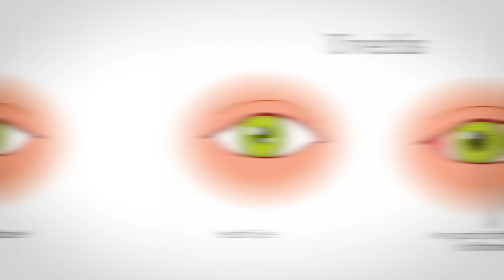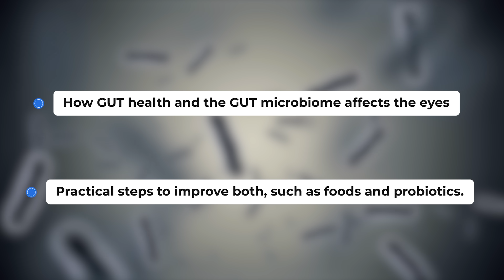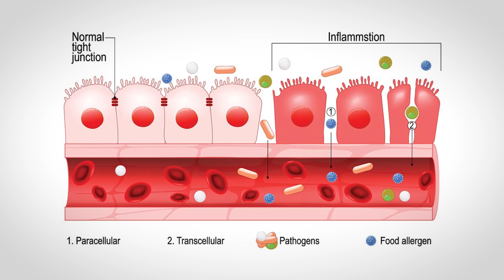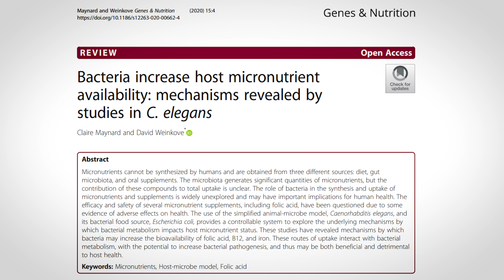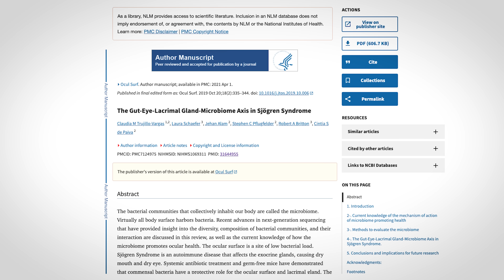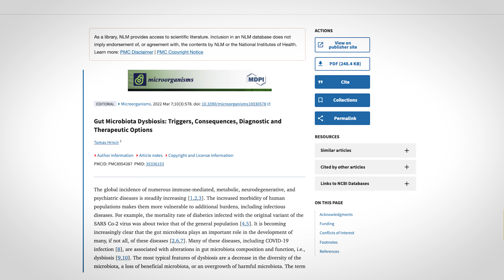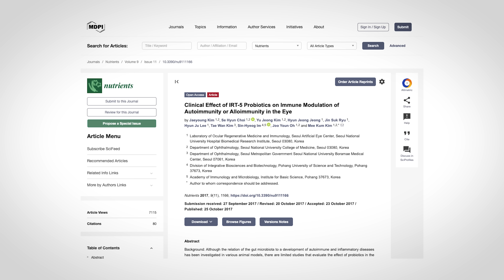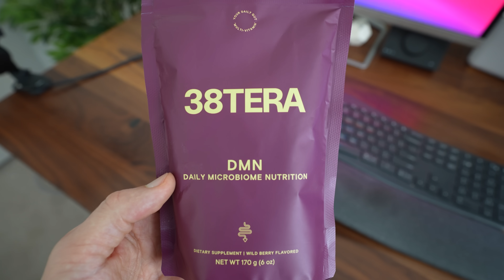How Gut Health Affects Your Eyes (CRAZY New Research)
Did you know that your gut health could be affecting your vision? New research is uncovering a strong connection between the gut microbiome and eye diseases like dry eye disease, diabetic retinopathy, macular degeneration, and more!

In this video, we break down the latest science on how gut dysbiosis (an imbalance in gut bacteria) can trigger inflammation and nutrient deficiencies that may impact your eye health. We’ll also explore:
✅ How gut bacteria influence inflammation and immune responses in the eyes
✅ The connection between leaky gut, nutrient absorption, and vision problems
✅ The role of probiotics, prebiotics, and diet in supporting gut and eye health
✅ Best foods to eat for a healthier gut and better eye health
✅ Should you take gut health supplements or probiotics for your eyes?

📌 Key Takeaways:
 👉 Diets high in processed foods, sugar, and unhealthy fats can harm gut bacteria and potentially increase the risk of eye diseases.
 👉 Following a Mediterranean diet rich in fish, vegetables, and fiber is linked to better gut and eye health.
 👉 Prebiotics (fiber-rich foods) can help nourish healthy gut bacteria and may be more effective than many probiotic supplements.
 👉 Research is still developing, but early studies show promising links between gut health and dry eye disease, diabetic retinopathy, and even myopia!

👀 Have you ever noticed changes in your skin, eyes, or overall health after adjusting your diet? Share your experience in the comments!

Chapters
0:00 New Research on How Gut Health Affects Your Eyes
1:14 What is the gut microbiome?
1:58 How your gut health affects your eyes
2:32 What is leaky gut?
3:45 What the research says
5:20 What are potential relief options?
6:15 Probiotics Vs Prebiotics?
7:59 My favorite supplement
8:38 Final Thoughts